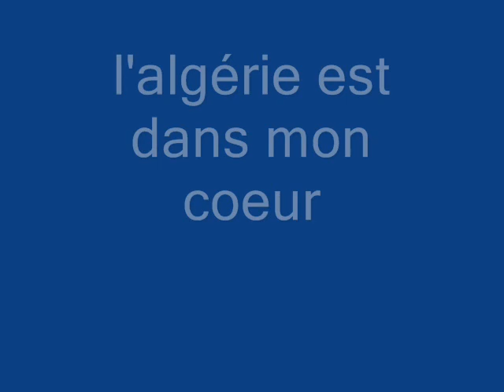Algerian heritage and traditions of the Algerian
algerian heritage & traditions algériennes BY Martin Nadji